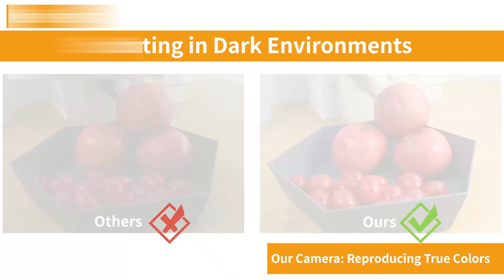𝟒𝐊 𝐃𝐢𝐠𝐢𝐭𝐚𝐥 𝐂𝐚𝐦𝐞𝐫𝐚 𝐰𝐢𝐭𝐡 𝐕𝐢𝐞𝐰𝐟𝐢𝐧𝐝𝐞𝐫 𝐅𝐥𝐚𝐬𝐡 & 𝐃𝐢𝐚𝐥, 𝟒𝟖𝐌𝐏 𝐕𝐥𝐨𝐠𝐠𝐢𝐧𝐠 𝐂𝐚𝐦𝐞𝐫𝐚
𝟒𝐊 𝐃𝐢𝐠𝐢𝐭𝐚𝐥 𝐂𝐚𝐦𝐞𝐫𝐚 𝐰𝐢𝐭𝐡 𝐕𝐢𝐞𝐰𝐟𝐢𝐧𝐝𝐞𝐫 𝐅𝐥𝐚𝐬𝐡 & 𝐃𝐢𝐚𝐥, 𝟒𝟖𝐌𝐏 𝐕𝐥𝐨𝐠𝐠𝐢𝐧𝐠 𝐂𝐚𝐦𝐞𝐫𝐚
4K Digital Camera with Viewfinder Flash & Dial, 48MP Vlogging Camera for Photography and Video Autofocus Anti-Shake, Travel Portable Digital Camera with SD Card 2 Batteries, 16X Zoom Fashion Camera
Brand Bifevsr
Form Factor Ultracompact
Effective Still Resolution 48 MP
Connectivity Technology Type-C USB, HDMI
Screen Size 2.88 Inches
Photo Sensor Size 1/3-inch
📷𝐕𝐢𝐞𝐰𝐟𝐢𝐧𝐝𝐞𝐫 & 𝐅𝐥𝐚𝐬𝐡 𝐟𝐨𝐫 𝐁𝐞𝐭𝐭𝐞𝐫 𝐏𝐡𝐨𝐭𝐨𝐬: 48MP 4K digital camera with viewfinder can reduce outdoor strong lights impact during summer shooting, and helps beginners can professional composition to take excellent photos! And vlogging camera with flash can let the record cultural landscapes clearer in the darker! In addition, video camera uses the CMOS true-color technology, letting us capture the fine true texture when shooting portraits or landscapes!
📸𝐀𝐮𝐭𝐨𝐟𝐨𝐜𝐮𝐬 & 𝐀𝐧𝐭𝐢-𝐬𝐡𝐚𝐤𝐞 𝐀𝐬𝐬𝐢𝐬𝐭𝐬 𝐒𝐮𝐩𝐞𝐫 𝐇𝐃: Say goodbye to the blur caused by other's fixed lens! The 48MP digital camera for photography and video adds autofocus (press the shutter lightly), and the 1'' close-up and long-distance can shoot HD texture blockbusters! 4K video camera for beginners(30FPS) has pause and anti-shake functions, meeting your HD needs for shooting sports, and time-lapse, timing, and slow motion, saving video production time!
🏖️𝐄𝐚𝐬𝐲-𝐭𝐨-𝐔𝐬𝐞 𝐓𝐮𝐫𝐧𝐭𝐚𝐛𝐥𝐞 & 𝐏𝐨𝐫𝐭𝐚𝐛𝐥𝐞 𝐓𝐫𝐚𝐯𝐞𝐥: The point-and-shoot camera changes some settings into an easier 360° dial for the seniors, teens, or adult beginners to use and operate. The vlogging travel camera is fashionable and has an ultra-compact design, easily putting the compact portable camera in your pocket. 0.32 LBS fits the size of a teen's palm, and upgrade lightweight materials ensure that the hands won't feel tired when shooting for a long time!
🎁𝐅𝐮𝐥𝐥-𝐅𝐮𝐧𝐜𝐭𝐢𝐨𝐧 & 𝐈𝐝𝐞𝐚𝐥 𝐆𝐢𝐟𝐭: Bifevsr digital camera has more plays: time stamp, 16x zoom, time-lapse (2/5/10S), continuous/timing shooting, slow motion, beauty, face/smile capture...YouTube camera as a webcam that allows you to easily use it on Facebook, Twitter, etc. And the small camera is an ideal gift for lovers, friends, children or parents on Valentine's Day, Thanksgiving Day, Christmas or birthday, conveying love in home life, social software and travel!
📨𝐓𝐫𝐚𝐧𝐬𝐦𝐢𝐬𝐬𝐢𝐨𝐧 & 𝐒𝐞𝐫𝐯𝐢𝐜𝐞: The digital camera with various accessories can be connected to a 1/4 screw tripod and a microphone（by the hot shoe）. Use the HDMI cable to transmit to the TV for viewing, and connect to the computer by the Type-C cable to upload quickly! In addition, we provide a 1-year hassle-free about camera, 32G micro SD card, and 2 rechargeable batteries..., if you have any questions or want to study, feel free to contact our service staff to quickly reply!